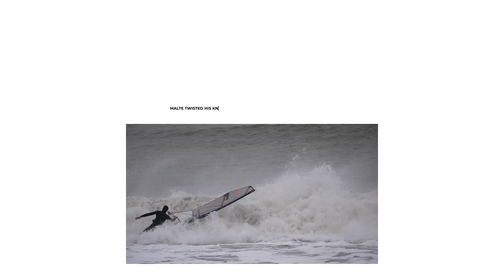LOG DAY #1 - WINDSURF HANSTHOLM, DENMARK (17.12.2023) Tobias Bjørnå, Simon Thule, Malte Øgelund etc.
LOG DAY #1 - WINDSURF HANSTHOLM, THY, DENMARK (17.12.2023) Tobias Bjørnå, Simon Thule, Malte Øgelund, Mads Bjørnå, Leon Jamaer, Martin Ten Hoeve, Steffi Wahl & Bjørn Olesen